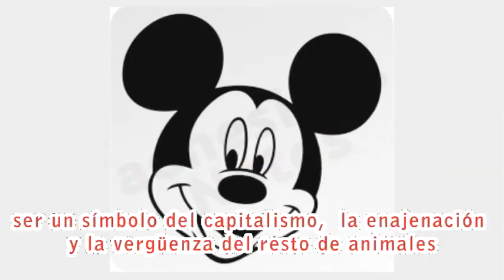Qué le pasó a Mickey Mouse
En un futuro no muy lejano...
Las y los animales despertaron... de la enagenación en la que el capitalismo y el patriarcado, a través de la amor romántico y los cuentos de principes y princesas, les tenían sometidos...
Y se pusieron manos a la obra para conseguir reparación y justicia...